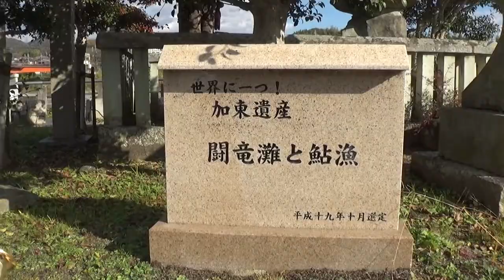30秒の心象風景20778・世界に一つ！加東遺産～リカちゃんの旅・闘竜灘～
闘龍スクエアには、江戸時代の建造物が残されています。
石灯籠には、宝暦十二年の文字が見えます。
平成の時代になって、世界に一つ！加東遺産。闘竜灘と鮎漁の石碑が設置されました。